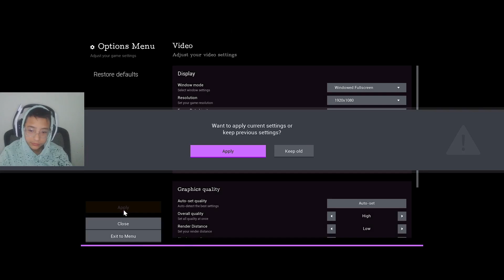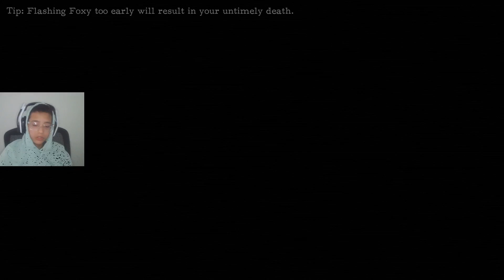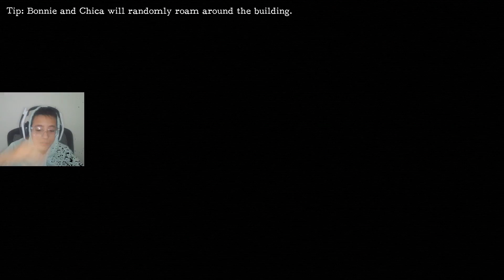FNAF Free Roam Night 4 almost there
Pirate Ben